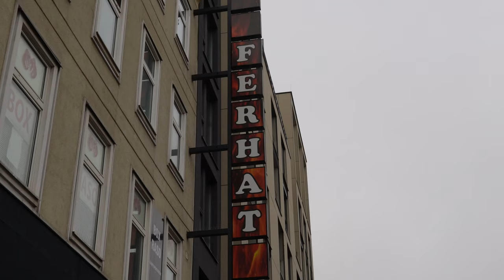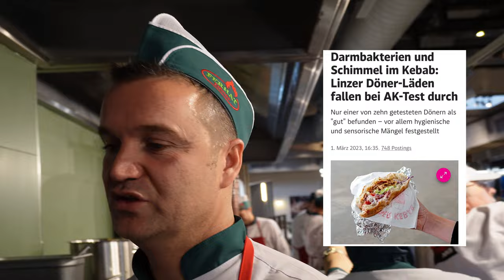FERHAT spricht über NO-GO's beim DÖNER und erzählt uns, warum er von seinem COUSIN enttäuscht ist!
Die Konkurrenz versucht täglich Ferhat's Mitarbeiter abzuwerben. Ausgerechnet sein Cousin, mit dem er 40. Jahre lang zusammen durch dick und dünn gegangen ist, arbeitet nun für seinen schärfsten Kontrahenten!     INSTAGRAM